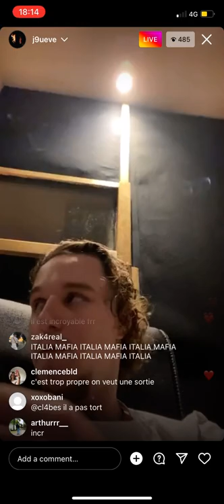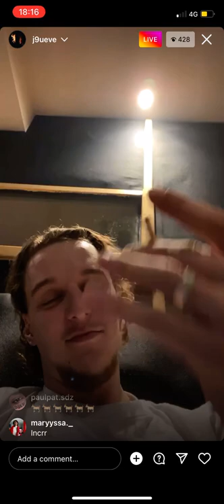J9UEVE- Exclu Instagram